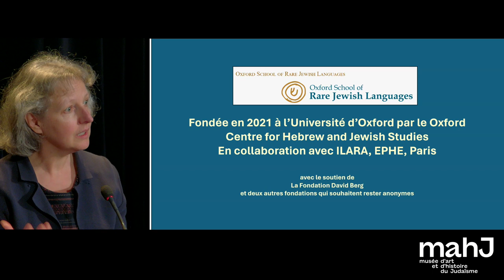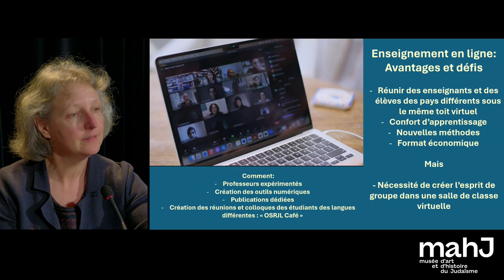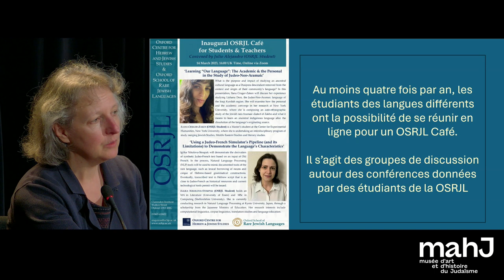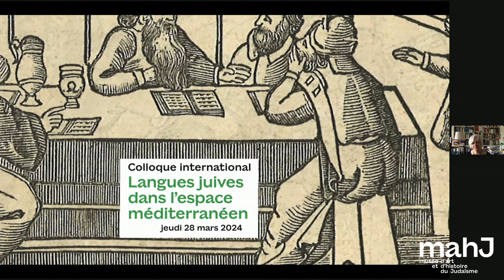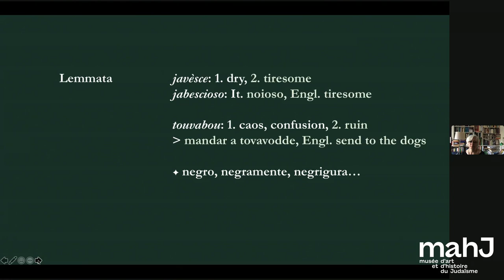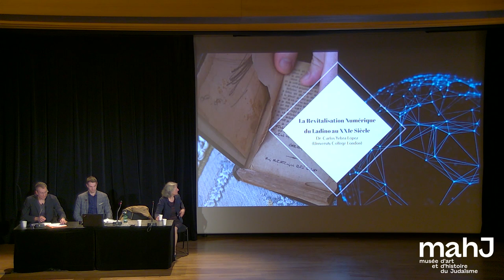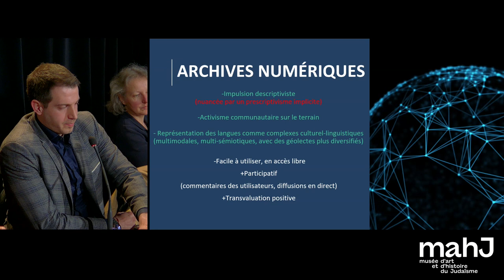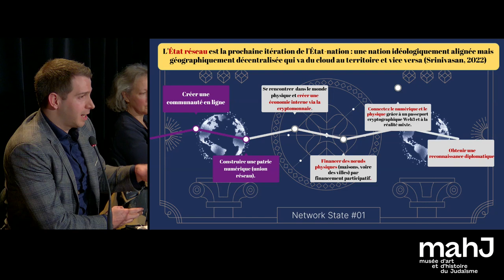Langues juives dans l’espace méditerranéen (3) Projets en cours, présentations d'ouvrages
Troisième session du colloque "Langues juives dans l’espace méditerranéen"

Projets en cours et présentations d’ouvrages
Séance présidée par Marie-Christine Bornes Varol, Inalco-CERMOM

L’Oxford School of Rare Jewish Languages et l’ILARA (Institut des langues rares)
Judith Olszowy-Schlanger, IRHT-CNRS, EPHE, University of Oxford

Présentation de l’ouvrage de Maria Luisa Mayer Modena, Vena hebraica nel giudeo-italiano. Dizionario dell’elemento ebraico negli idiomi degli Ebrei d’Italia (2022)
Claudia Rosenzweig, Bar-Ilan University

La revitalisation numérique du ladino au XXIe siècle
Carlos Yebra López, University College, London

Colloque organisé par l’Inalco, le CERMOM, l'Institut des langues rares, l’université d’Oxford, l’École pratique des hautes études et le mahJ.

L’identité des juifs est, tout au long de leur histoire, intimement liée à la question de la langue. Les judéolangues ou judéodialectes parlés à travers le monde, avec leur traduction orale et leur riche littérature écrite, constituent une part inestimable du patrimoine culturel juif. Certaines langues juives sont encore vivantes de nos jours, tel l’hébreu, dont la renaissance au XXe siècle est sans équivalent dans l’histoire humaine. D’autres ont disparu ou sont en voie de disparition à cause de l’extermination ou des exils de leurs locuteurs.

Ce colloque propose une exploration des langues juives écrites et parlées dans l’espace méditerranéen : judéo-espagnol, haketía, judéo-arabe, judéo-italien, judéo-grec... De l’étude de textes liturgiques à la littérature de divertissement, en passant par des témoignages oraux venant d’Afrique du Nord et les logiciels pour l’étude et l’enseignement des judéolangues du XXIe siècle, les chercheurs interrogeront les imbrications de ces langues entre elles, leur âge d’or et leur persistance possible.